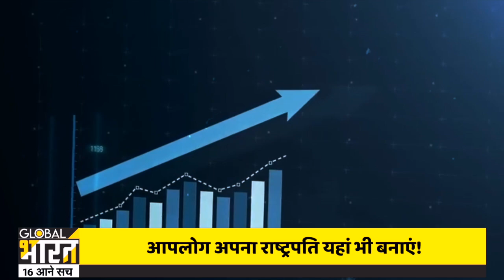पहले ऑस्ट्रेलिया,फिर ब्रिटेन और अब अमेरिका में बनेगा हिंदू राष्ट्रपति,खुद अमेरिकी सांसद ने माना लोहा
हम और आप इधर अखंड भारत पर चर्चा कर रहे हैं, उसका सपना देख रहे हैं, लेकिन दुनिया भारत से कुछ और चाहती है, जैसे ऑस्ट्रेलिया में सनातन धर्म का सम्मान करने वाले प्रधानमंत्री बने, उसके बाद ब्रिटेन में गाय की पूजा करने वाले ऋषि सुनक ने पदभार संभाला, ठीक वैसा ही अब अमेरिका भी हो सकता है, ये बात हम नहीं कह रहे बल्कि खुद एक अमेरिकी सांसद ने कही है, और इसके पीछे का आधार क्या है वो भी समझना होगा. हिंदू-अमेरिकी शिखर सम्मेलन में रिपब्लिकन सांसद मैककॉर्मिक ने कहा